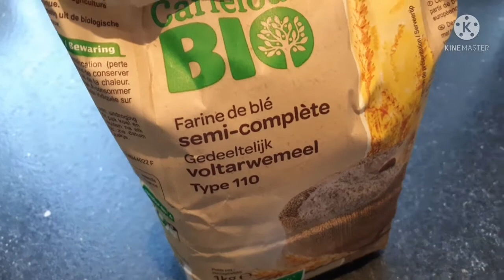Comment nourrir son levain facilement ?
Bonjour à tous et bienvenue sur ma chaîne YouTube

Aujourd'hui avec mon mari je vous montre comment nourrir son levain maison ?

Ce n'est pas compliqué mais regardez bien la vidéo en entier car toutes les étapes sont importantes.

Dans une prochaine vidéo on l'utilisera pour vous montrer comment faire du pain au levain.
Découvrez également dans cette vidéo les avantages à avoir du levain maison chez soi.